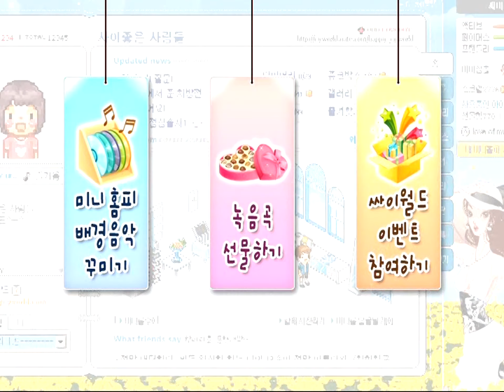TJ미디어 질러 싸이월드 광고 영상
TJ미디어의 SD 해상도 질러 노래방기기에서 볼 수 있는 영상입니다.